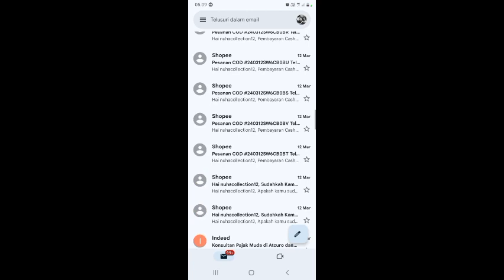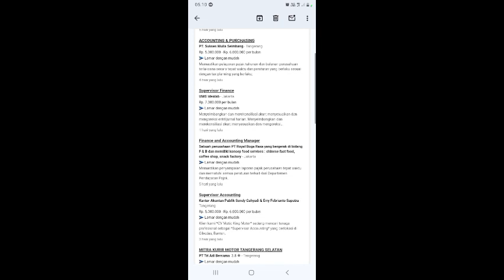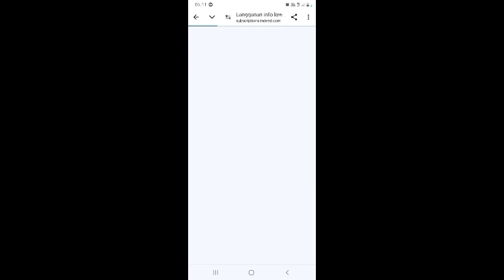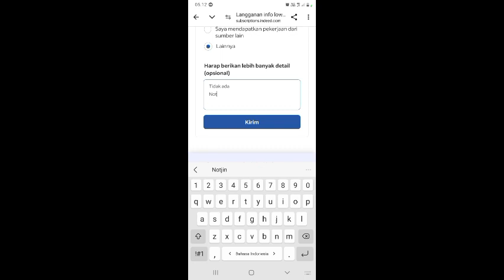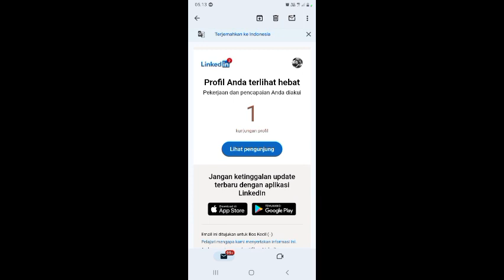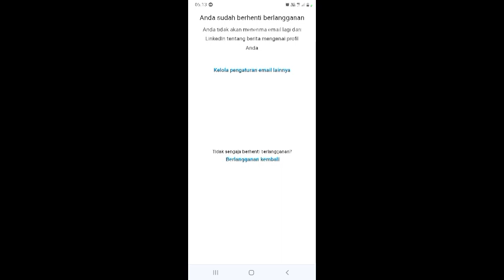CARA MUDAH ‼️ MENONAKTIFKAN IKLAN LOKER/SPAM IKLAN DI GMAIL 2024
BISMILLAHIRRAHMANIRRAHIM
ASSALAMUALAIKUM Wr.Wb.
Ketemu Lagi di channel Youtube Bos Kecil Kali ini Bos Kecil akan Berbagi
Sebelum masuk Ke Video Mari Kita Bersama-sama Memajukan Channel Youtube Bos Kecil Dengan Cara Like, Share, dan Subscribe, Semoga video yang di upload Bos Kecil selalu Bermanfaat, Berkah menambah Inspirasi wawasan Smua Penonton Bos Kecil, dan saksikan juga video Bos Kecil Bertema Suka-Suka di Hari Sabtu-Minggu dan Video Bos Kecil semoga video Bertema Suka-Suka dan Bos Kecil dapat menghibur dan tidak kabur, dan menjadi inpirasi buat smuanya AAAAMIIIINN
dan semoga smua Warga INDONESIA dan Seluruh DUNIA di berikan keindahan, kemegahan dan kemudahan Rizky dari ALLAH s.w.t AAAAMIIINNN
salam Hangat Bos Kecil
Wassalamualaikum Wr.Wb.

Saksikan Juga Video Tutorial Lainya :

1.) Playlist Tutorial Bos Kecil
Smoga Bermanfaat dan Berkah

2.) Playlist Suka-Suka Bos Kecil

Saksikan Juga Ngobrol Santai ( Ngobras ) Podcast dari Channel Youtube Bos Kecil tentang usaha, dunia kerja dll
smoga kalian smua terhibur dan dapat mengambil hal-hal yang baik dan di buang hal yang tidak baik .

ada banyak playlistnya silahkan di tonton smoga bermanfaat dan berkah

alhamdulillah Bos Kecil ucapkan trimakasih banyak untuk yang sudah subscribe dan sudah like dan share video Bos Kecil smoga Channel Youtube Bos Kecil trus berkembang dapat bermanfaat menambah inspirasi dan wawasan kalian smua. smoga slalu menjadi ladang pahala jariyah buat Bos Kecil skali lagi Bos Kecil ucapkan terimakasih Banyak.